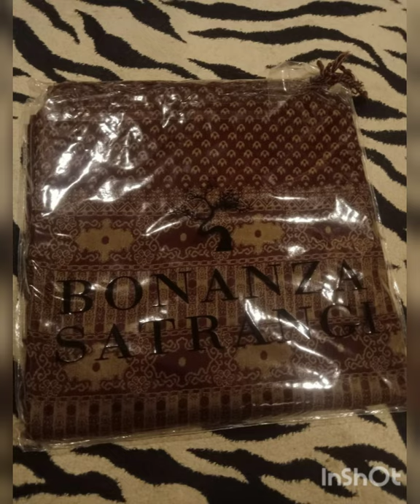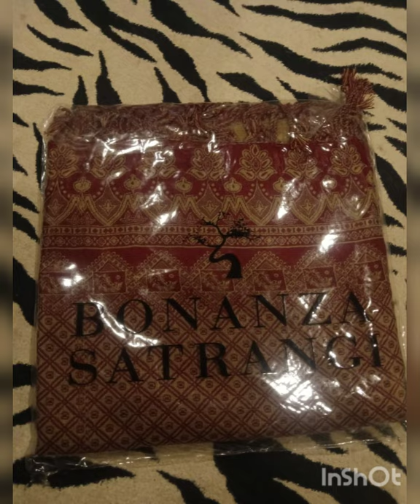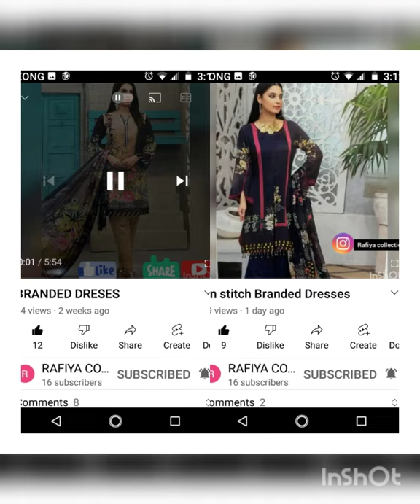November 25, 2021